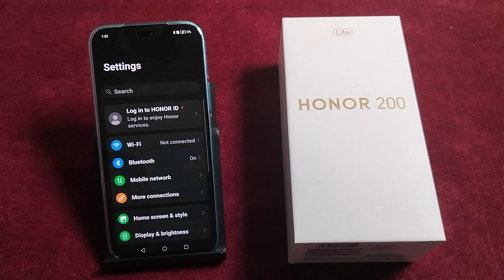how to hide content in notification Honor 200 lite || Honor me notification content Hide kaise kare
how to hide message content in notification bar,honor 90 me notification kaise hide kare,hide message content in notification bar android,hide message content in notification bar, Honor mobile notification content Hide kaise kare

Best powerful CPU under 10k

60-Inch Tripod with Bag

7 Socket 6A Extension Board

multiplug Extension